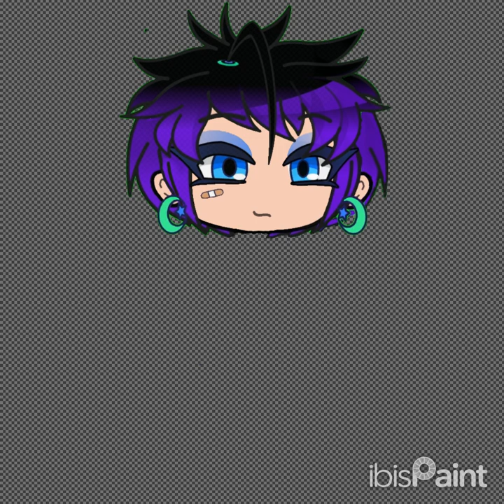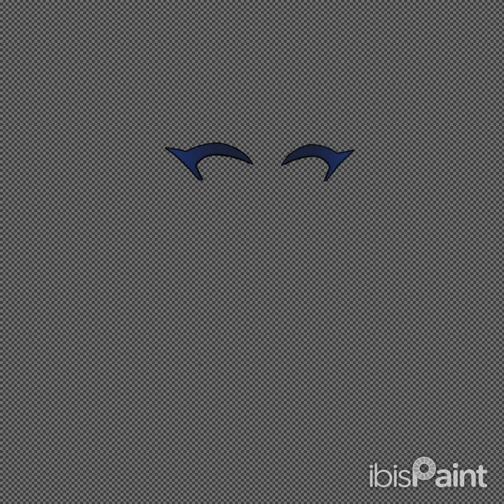The process of drawing Arabella's Front Face !